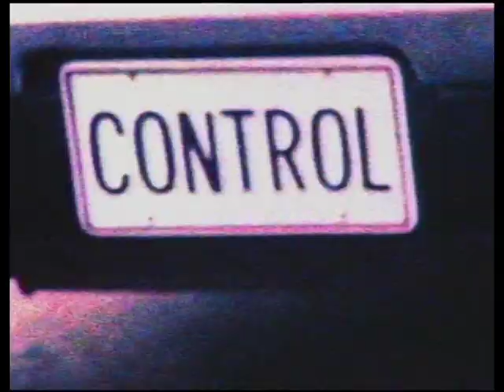Traci Lords - Control (1994)(DVD-HQ)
Control Official Music Video By Traci Lords.  1994 DVD HQ
Rights to Radio Active Records